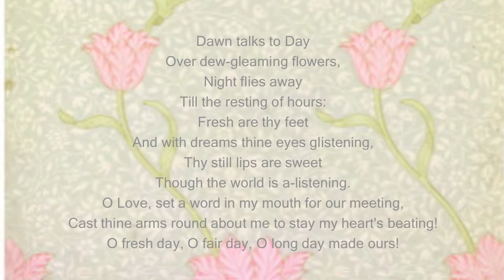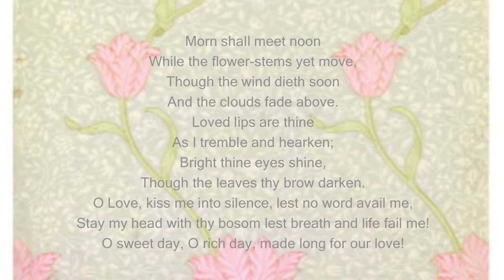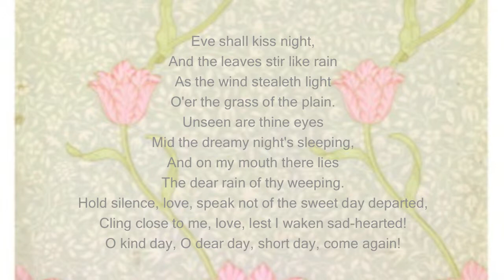Love is Enough - Song VII: Dawn Talks To Day - written by William Morris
"Love Is Enough", written by William Morris, consists of nine songs. "Dawn Talks To Day" is the seventh song. This is recited here by me.